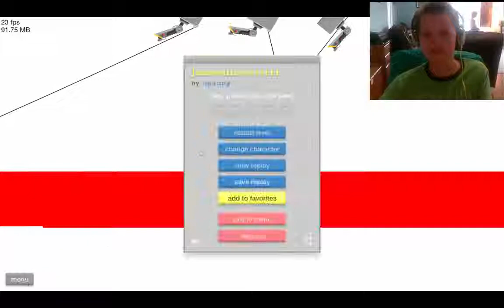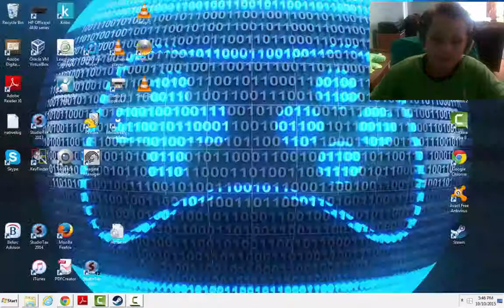SAM PLAYS HAPPY WELLLS